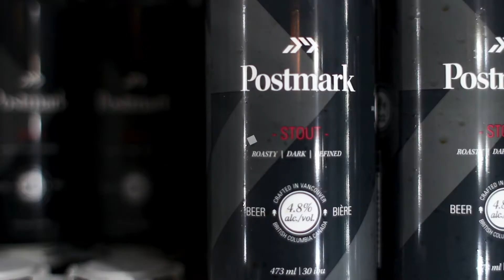Postmark Brewing Pineapple Ale | BEER REVIEW - CCBC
Beer review of Postmark Brewing Pineapple Ale
5.2% ABV; 18 IBU; SERVED 5-7 ° C

Bright | Pineapple | Fragrant | Grab your sunnies, this golden ale is brewed with heaps of Pineapple giving it an amazing bright fruit finish.